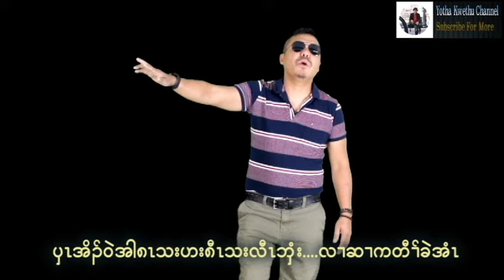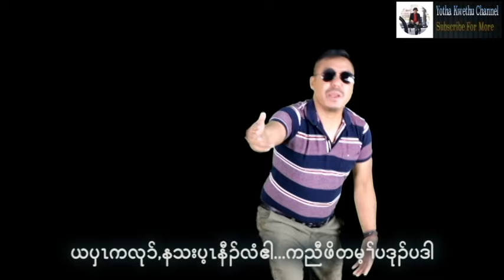karen Country Song "Our Karen Enemy" by Yotha Kwethu. [Official Video] No Re-Uploading Please.